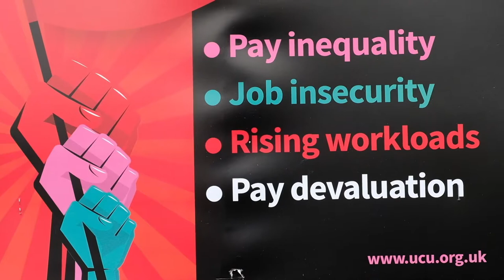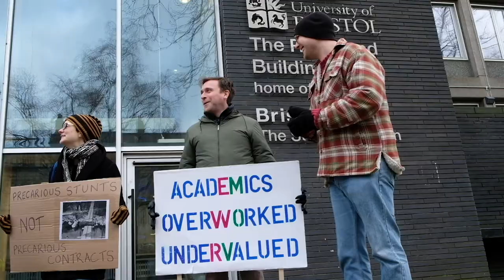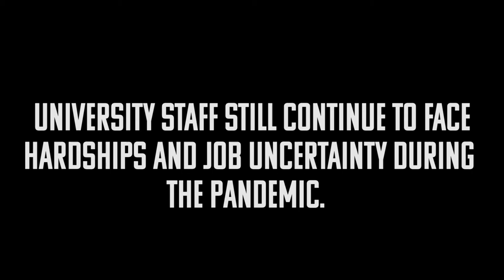We'd Rather Be Teaching (Documentary 2020)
Final export of We'd Rather Be Teaching
Due date: 19th May 2020
Emily Jones, Mivi Studman-Badillo, Carly Pearce, Luke Hardwick.
University of Bristol 2020